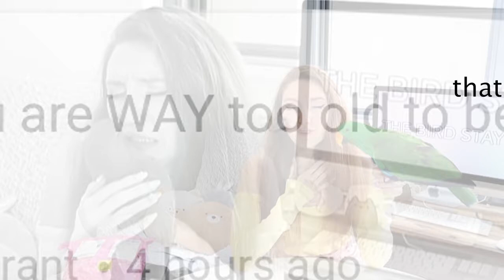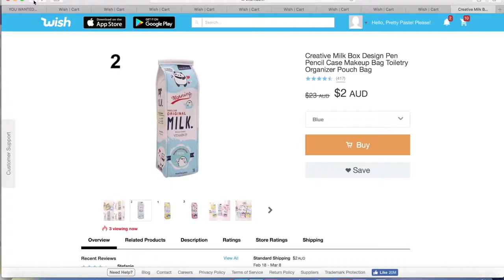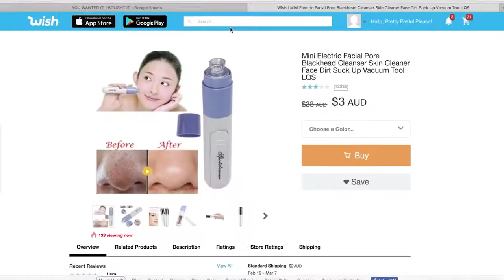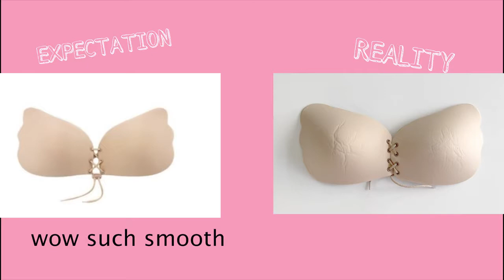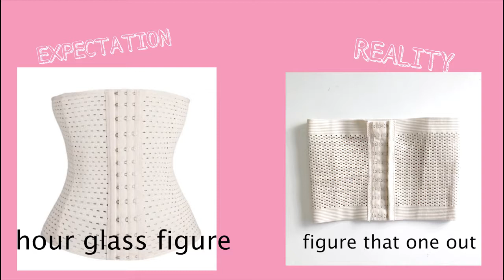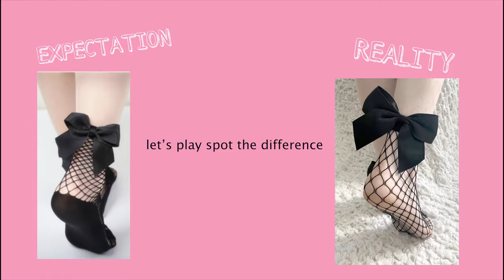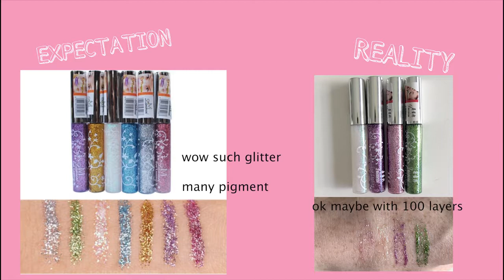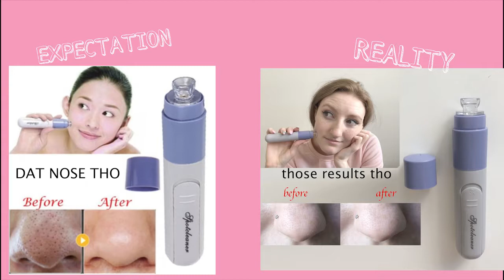I SPENT $500 AT WISH!! TRY ON PT2. //Pretty Pastel Please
Wish App Review // EXPECTATION VS REALITY SHOPPING HAUL

Review Starts Here: 6:10